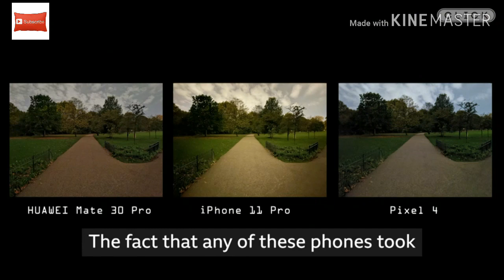Night Mode: Which phone camera comes out on top 2020?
Apple, Huawei and Google all promise that their latest flagship phones take better photos in low-light conditions.

Each offers its own version of Night Mode that lets photos be taken in near-darkness.